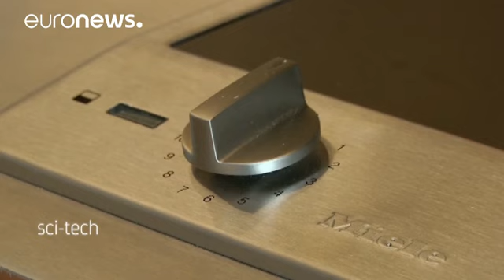Alojamiento para estudiantes en contenedores reciclados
Puede parecer una instalación artística pero se trata de una de las últimas propuestas de alojamiento barato para estudiantes.

El proyecto se llama "Urban Rigger" y ha sido desarrollado en Dinamarca. Nueve contenedores de transporte marítimo albergan doce habitaciones con terraza. Los contenedores han sido instalados en el puerto de Copenhague.

Kim Loudrup es el responsable del proyecto.

"Todo el mundo vive en casas construídas en tierra firme. Los precios de los terrenos son enormes y los q…